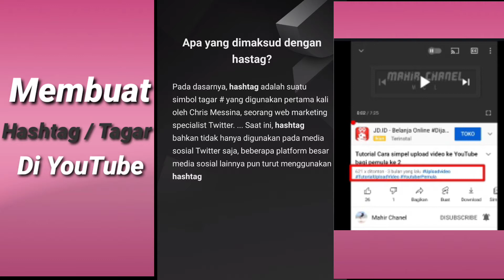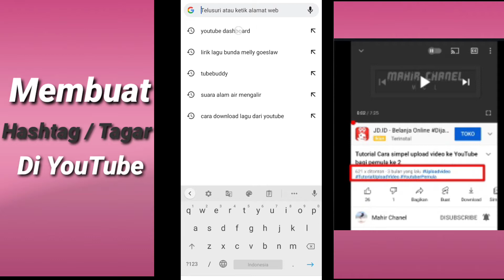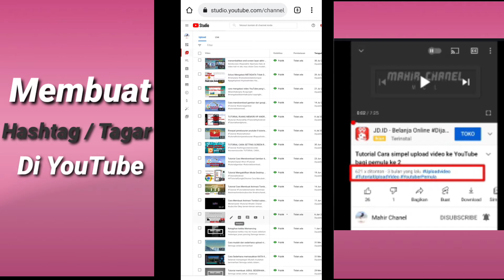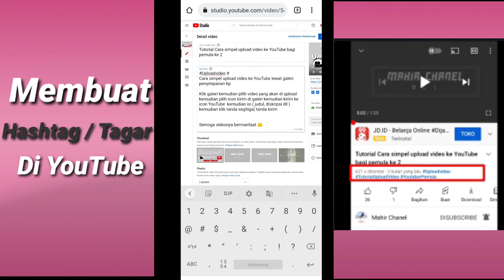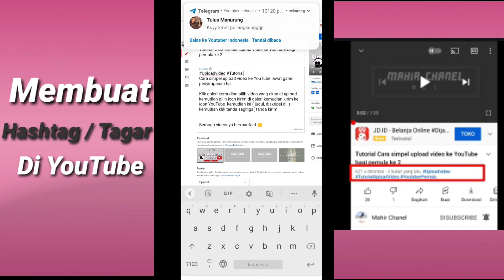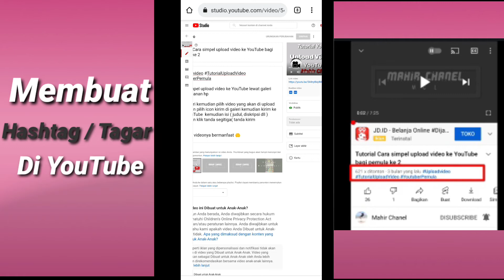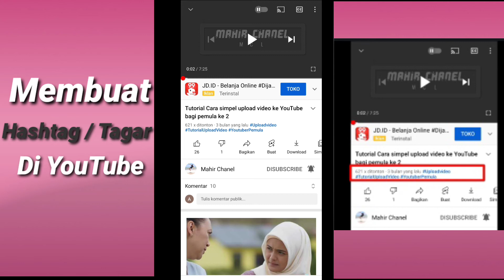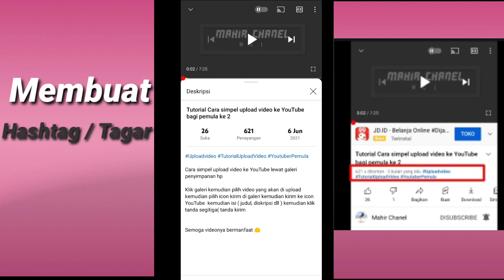Menambahkan Hashtag atau Tagar Biru di youtube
Hallo sobat YouTube ketemu lagi dengan MAHIR CHANEL Okey di video tutorial kali ini aku ingin berbagi video ke sobatku semuanya tentang BAGAIMANA CARA MENAMBAHKAN HASHTAG ATAU TAGAR BIRU DI YOUTUBE
Ngomong² hashtag atau Tagar apa fungsi dan kegunaannya

👉🔸Keduanya sama-sama mempermudah pertemuan konten video dengan audiens yang memang mencarinya. Perbedaanya terletak pada karakter, di mana hashtag pada kolom deskripsi bisa lebih detil. YouTuber bisa menuliskan hashtag pada kolom deskripsi, agar video lebih banyak muncul di mesin pencari YouTube

Apa yang dimaksud dengan hastag?

👉🔸Pada dasarnya, hashtag adalah suatu simbol tagar # yang digunakan pertama kali oleh Chris Messina, seorang web marketing specialist Twitter.

Hashtag untuk apa ?

Hashtag atau tagar bisa digunakan untuk ditambahkan pada postingan berupa teks, foto, video, event, dan lain-lain. Dengan menyertakan hashtag atau tagar pada postingan tersebut, maka nanti semua update tentang postingan yang kamu buat akan terorganisir dan terkelompok dengan baik

Apa gunanya hashtag di YouTube?

YouTube, kini lebih menonjolkan penggunaan tanda pagar (tagar) alias hashtag. ... Keduanya sama-sama mempermudah pertemuan konten video dengan audiens yang memang mencarinya. Perbedaanya terletak pada karakter, di mana hashtag pada kolom deskripsi bisa lebih detil

Okey itu tadi sedikit penjelasan dari MAHIR CHANEL
untuk lebih jelasnya bisa di lihat videonya sampai akhir yaa sobat YouTube semuanya

Langkah² menambahkan hastag di YouTube
1. Klik google chrome
2. Ketik di mesin pencari YouTube dasbor
3. Klik konten atau video yang akan di tambahkan hashtag atau Tagar
4. Ketik hashtag awal memulai kalimat di ketik # kemudian masukkankata atau kalimat tanpa sepasi

5. Klik simpan

Record: HP Xiaomi note 8 pro
Editing video: Kinemaster pro
Editing thumbnails: Kinemaster pro

Semoga bermanfaat bagi sobat ku semuanya